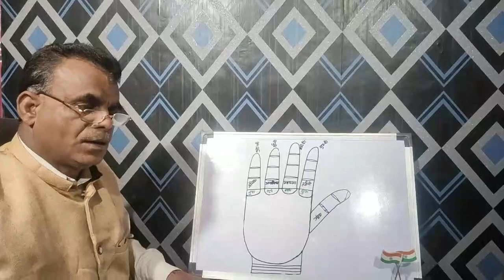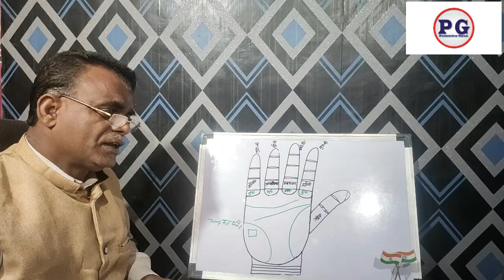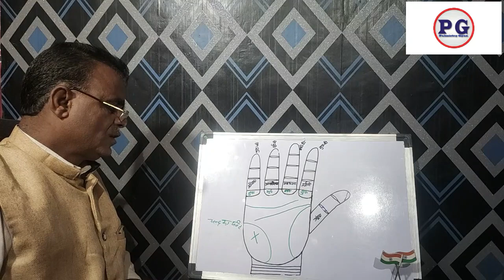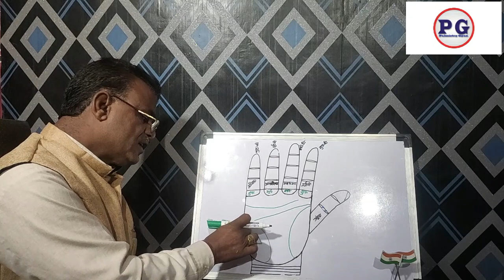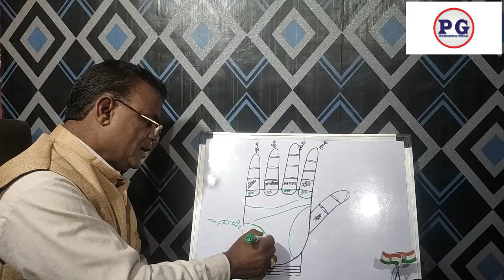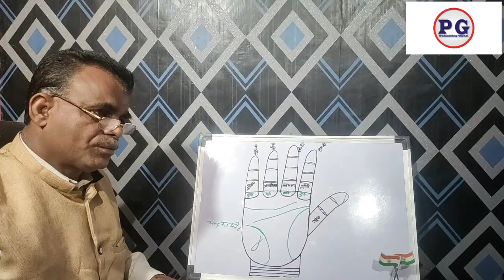हाथ में ऐसा चिन्ह सरकार से सम्मान दिलाता है | Palmistry Gyan | हस्तरेखा | 9988460713